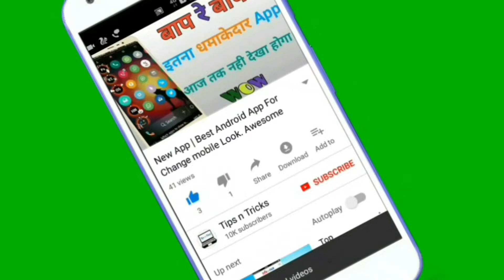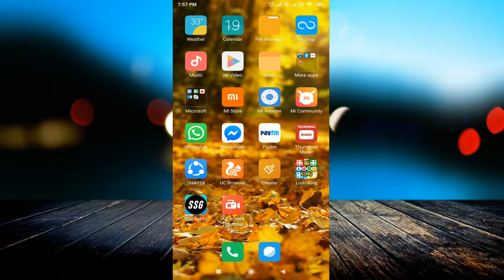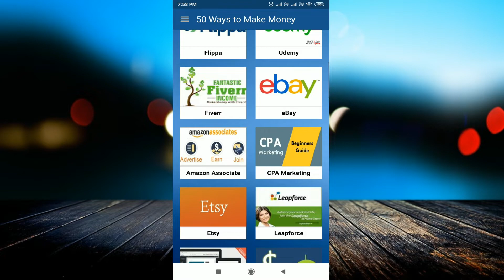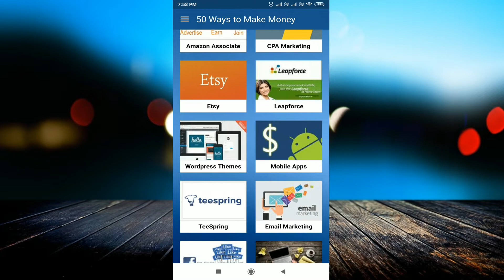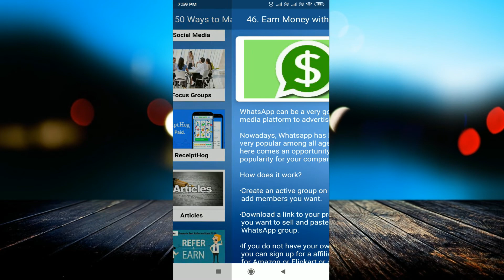Top Paytm Cash Earning App May 2019 || Paytm Cash Kaise Kamaye 2019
Download App:-

linked site.